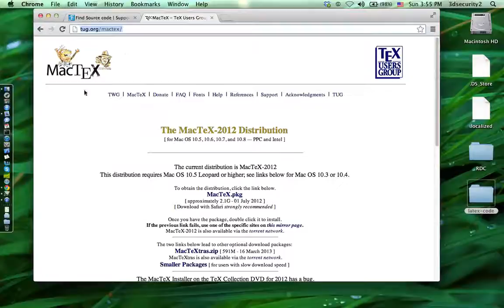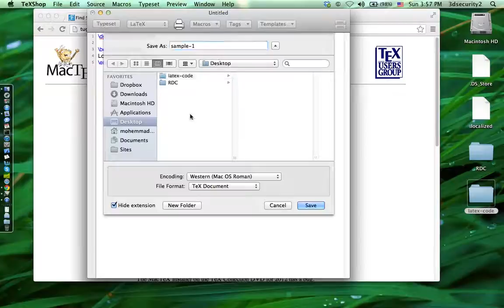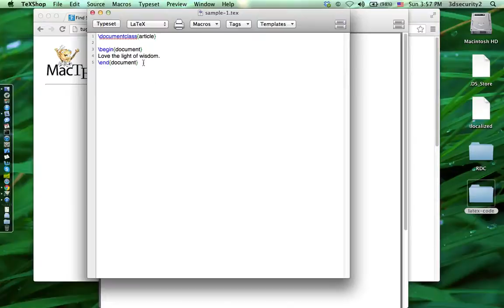Latex Tutorial: 1 | Introduction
This is the first part of our Latex Tutorial. Keep in touch with us for our next tutorials. Please go to the link below to download the Latex distribution for Mac OSX